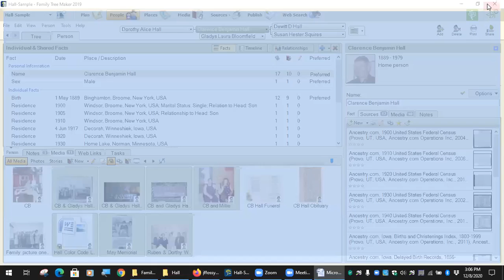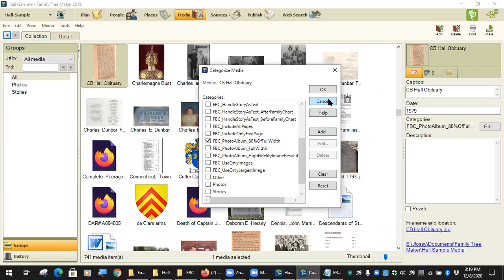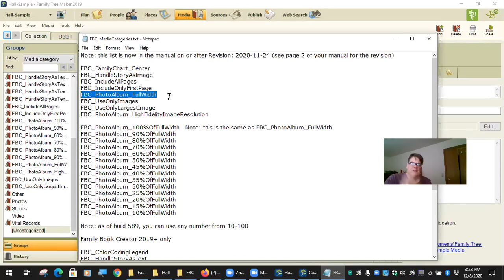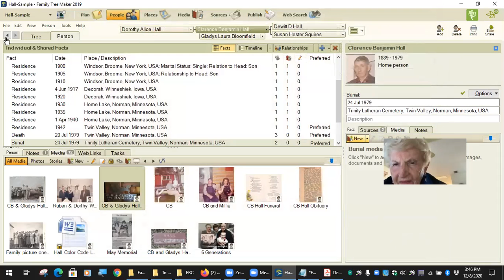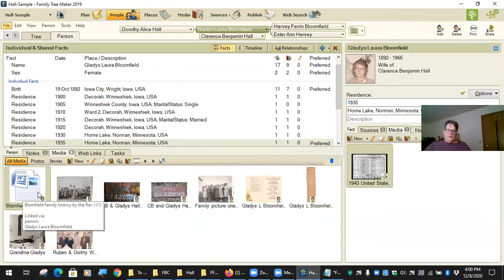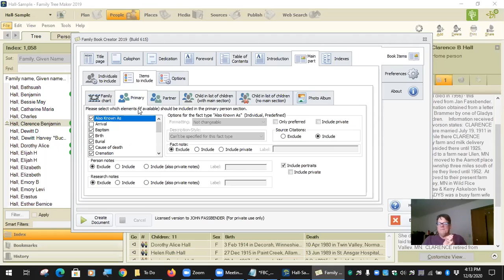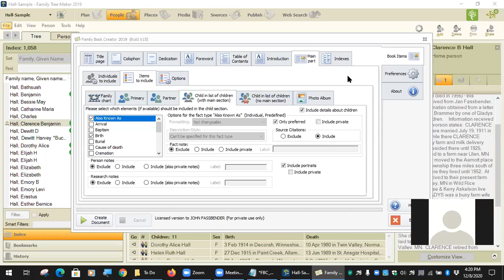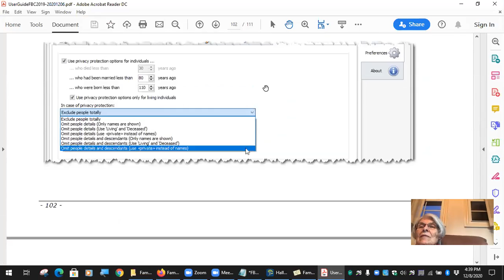Family Book Creator Class Media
Family Book Creator class concentrating on media, placing, sizing, etc.

Family Book Creator is a plug-in for the Family Free Maker program version 2010 - current version.